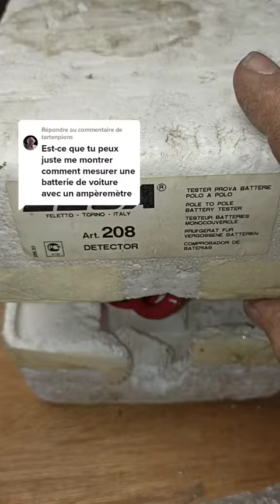tester une batterie de voiture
comment tester une batterie de voiture